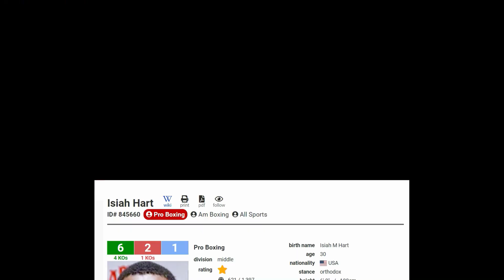Gibbons: Ina-Knockout Ni Magsayo Si Rey Vargas / Marcial, Target Ang Gold Medal Sa 2024 Olympics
REM Animerch ATTACK ON TITAN | SURVEY CORPS | SASAGAEYO 3D FACE MASK NARUTO SHIPPUDEN | AKATSUKI 3D FACE MASK ONE PIECE | STRAW HATS JOLLY ROGER 3D FACE MASK